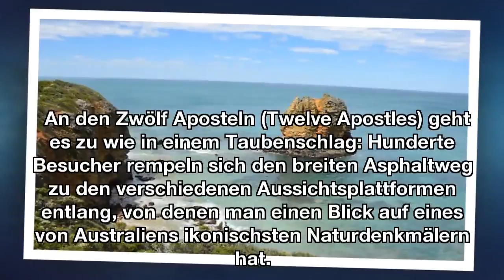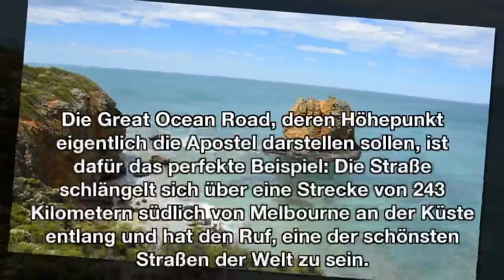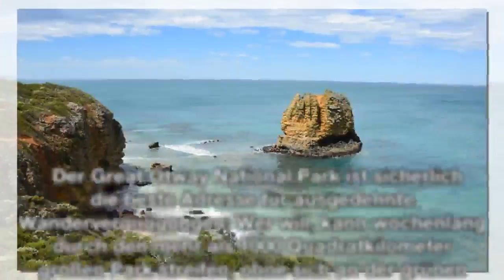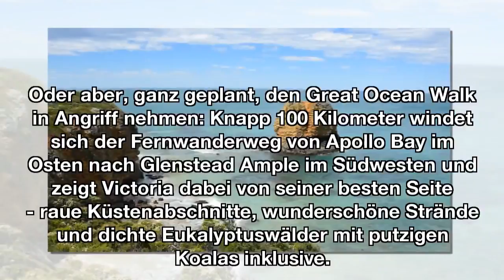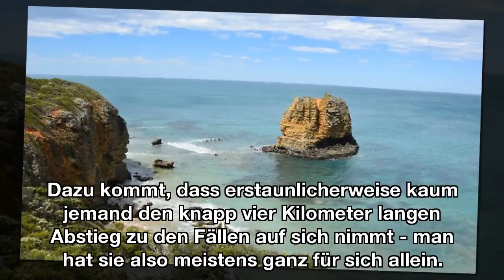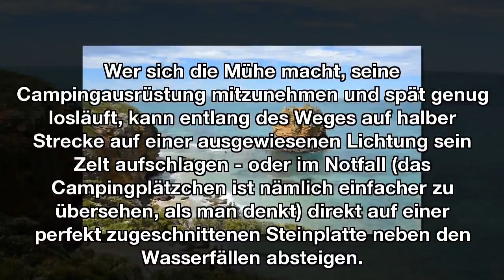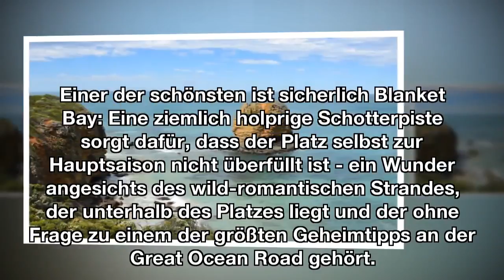Ab vom Schuss: Unterwegs auf der Great Ocean Road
Teilen macht Spaß - außer, es geht um den Urlaub: Sich gegenseitig auf den Füßen herumzustehen, nimmt dem Erlebnis das Besondere. Gut, dass es auf Australiens schönster Straße so viele versteckte Schätze zu finden gibt.